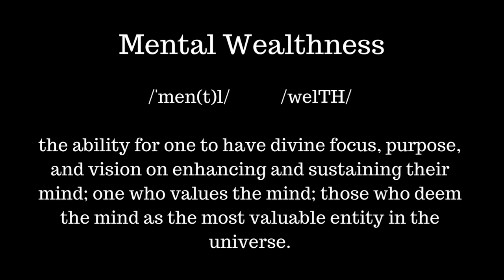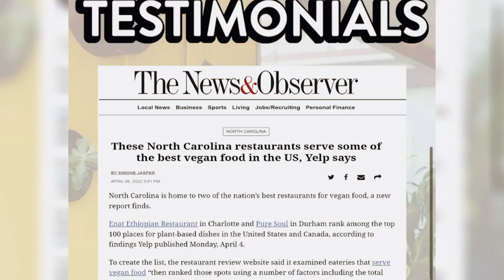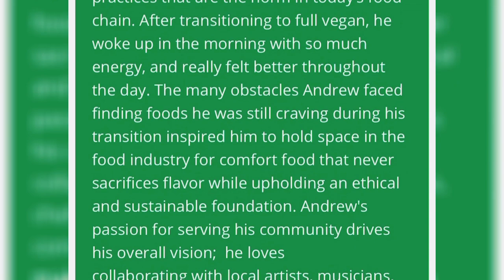Establishing Boundaries & Expectations w/ Corvaya Jeffries | Mental Wealthness S2:EP4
In this video, we explore the benefits of establishing boundaries and expectations in our relationships. Boundaries are limits we set to protect our well-being, and expectations are the standards or goals we have for ourselves and others. Clear communication of boundaries and expectations can help avoid misunderstandings and achieve desired outcomes. We discuss different types of boundaries, such as physical, emotional, and time boundaries, and provide tips on how to communicate them effectively. This video offers practical strategies for setting healthy boundaries and expectations in personal and professional relationships.

Please show your love and support🤝 joining "Black Fly on The Wall Productions" community now by subscribing and press (🔔) to join the Notification Squad and stay updated with new uploads✨ If you have any inquiries or requests feel free to leave them in the comments below.

🎬SUGGESTED EPISODES

0:00 introduction

2:18 Is it a challenge to establish boundaries

3:47 Early career challenges

7:40 Seeing yourself in the room before you enter it.

11:21  712 Ad

11:56 Observing what you are visualizing

14:50 Becomimg boundless

18:10 The more you write , the more you learn about self.

21:00 what is your mission statement for your life.

24:00 is it a challenge to apply principles to relationships

30:36 Pure Soul Ad

31:40 We build the life we desire ñ

37:30 Am I ready for what I care about?

39:18 shifting what we see as success

42:50 Book recommendations for life

47:50 Closing remarks

712 (SEVENTWELVE Vodka) will elevate the experience of all vodka drinkers worldwide, one sip at a time. Made with Blue Ridge Mountain water, this sophisticated, super-premium, corn-based vodka is designed to be celebrated with friends and colleagues as you accomplish all your goals in this journey we call Life!
712 Vodka is distilled from 100% grain using water from the Pisgah National Forest. The water is then run through ultraviolet light, followed by reverse osmosis. Less than 2 ppm of any mineral content remains after this process. The alcohol is then proofed down using this ultra pure water. The final taste and mouthfeel are achieved by way of a proprietary blending recipe specifically developed for 712 Vodka.

About : Our goal is to create a vegan fast-food experience that offers kindness and cleanliness in creating savory soul food! We hope people take away feelings of communion and belonging, as well as support in their journeys with food. No matter the dietary restriction or perception of life, we welcome everyone we meet at Pure Soul to experience what we call kind comfort food.